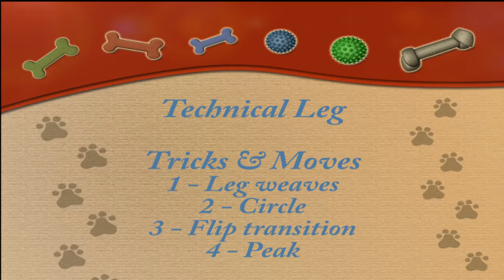Kirby - PFS Overture Division, Technical Leg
4/5/2018
Poised for Success, Overture Division
Technical Leg